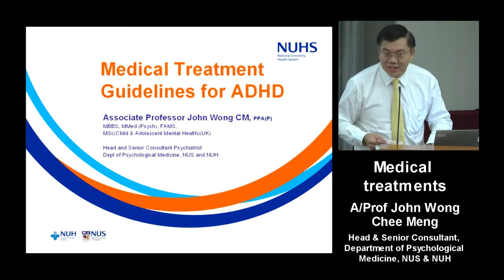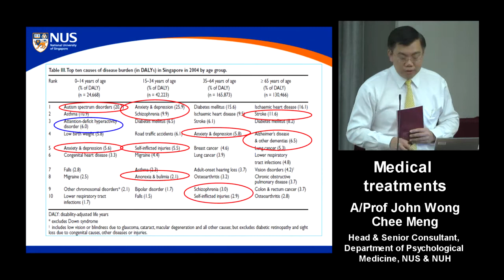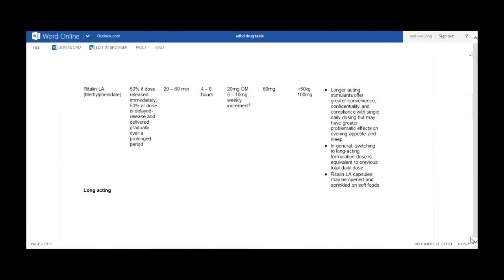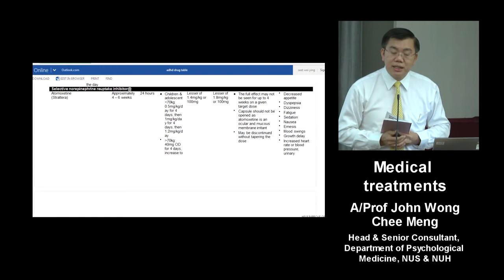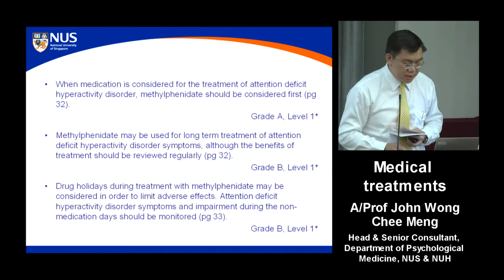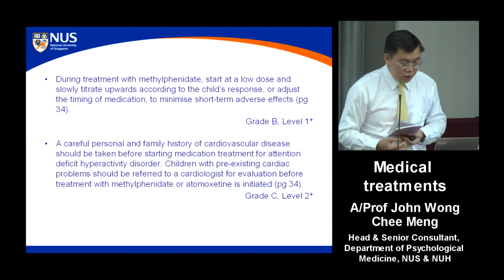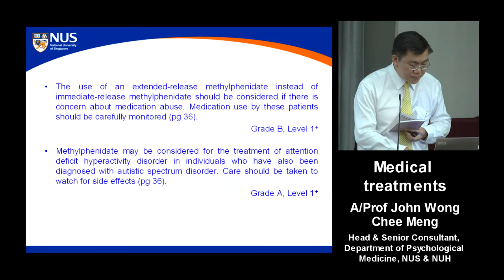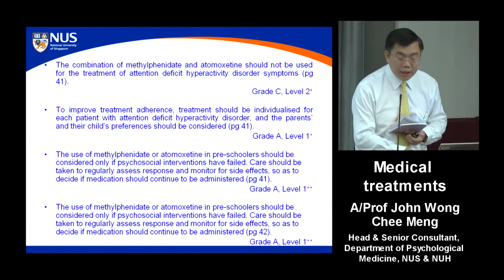ADHD Clinical Practice Guidelines : Medical Treatments